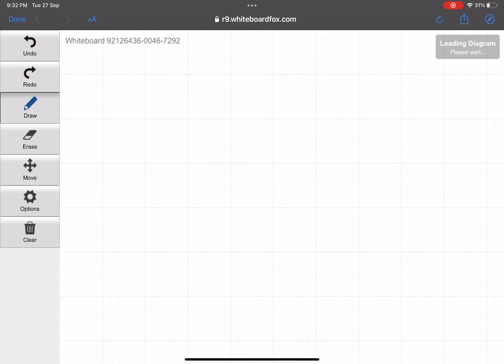I hate my connection